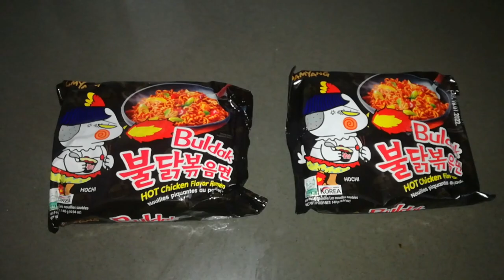FIRE NOODLES CHALLENGE 🔥